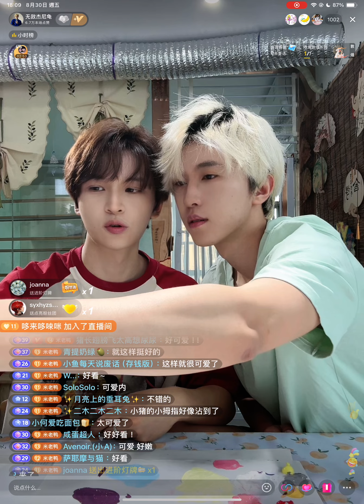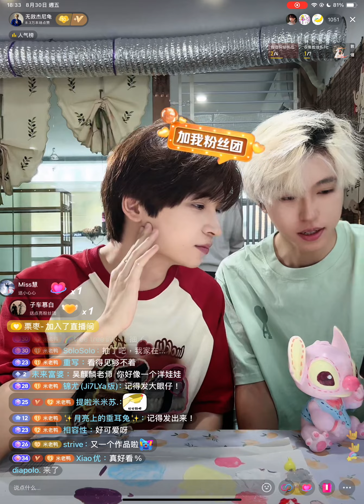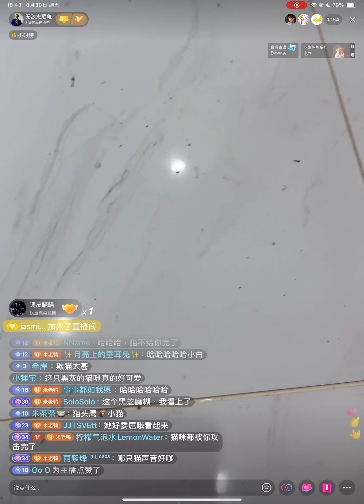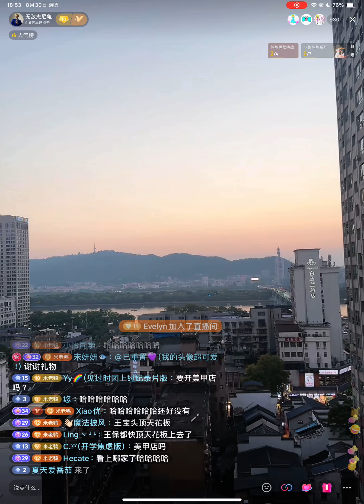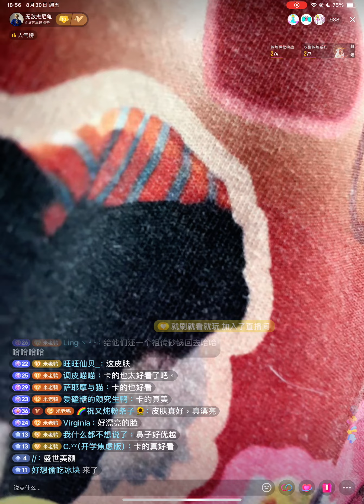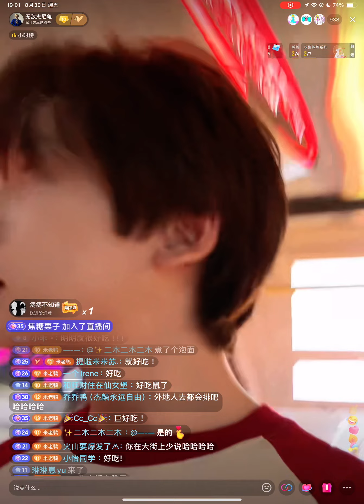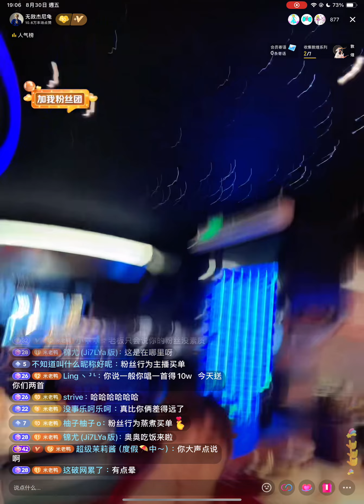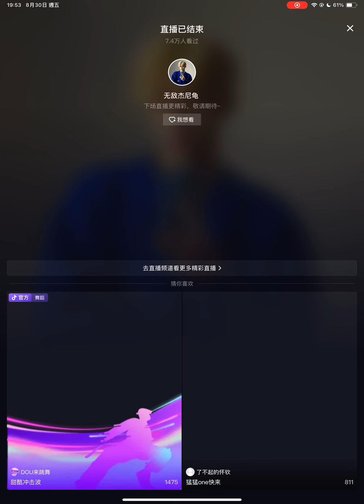240830 杰麟CP 抖音直播(彈幕版) JieLin Douyin Live(Danmu ver.) FULL